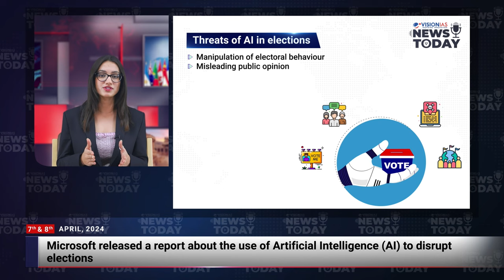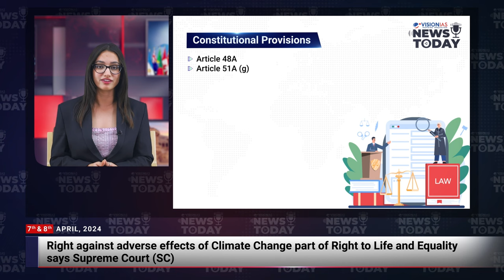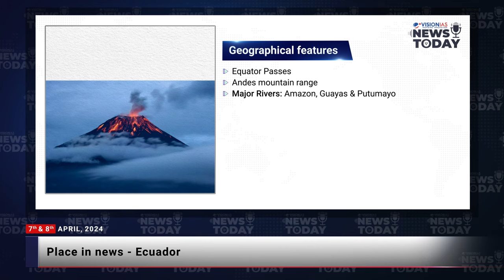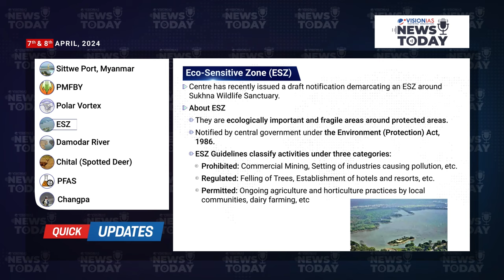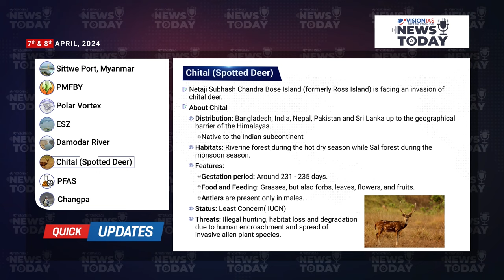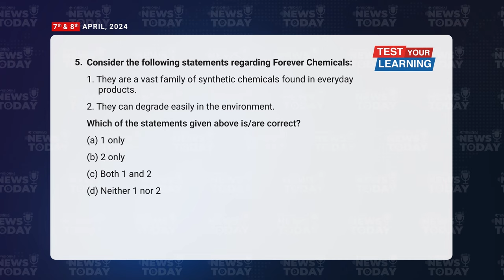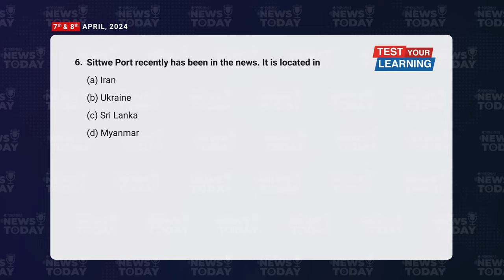News Today | Daily Current Affairs | 7th & 8th April 2024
00:00 Intro
0:20 Headlines
00:53 Threats of AI in election
2:35 Right against adverse effects of Climate Change
4:33 Reasons for Cleanest Air in Southern Ocean
5:55 Role of Women in Financial Decision making
7:55 Merging of land of cantonment board
9:50 GCC’s Vision for Regional Security
11:56 Place in News
12:42 Quick Updates
15:05 Test Your Learning